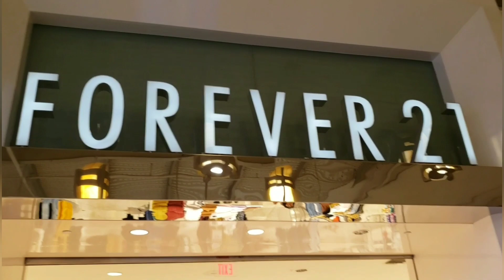TRUTH OR DARE!!! (MALL EDITION) FRESNO PT. 1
Join Rayne, Salem, and their best friend Phillip in their epic first Youtube video ever!!! Watch as we make complete fools of ourselves in this hilarious Truth or Dare adventure at our own Fashion Fair Mall here in our hometown of Fresno, CA.